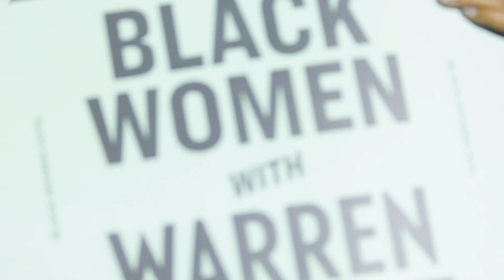Elizabeth Warren in Atlanta, GA: Black History Is American History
Elizabeth Warren is widely credited for the original thinking, political courage, and relentless persistence that led to the creation of the Consumer Financial Protection Bureau (CFPB)—and as an assistant to President Barack Obama and special adviser to the Secretary of the Treasury, Elizabeth led the establishment of the consumer agency to protect consumers from financial tricks and traps often hidden in mortgages, credit cards, and other financial products.

Wall Street opposed the CFPB, and they didn’t want Elizabeth—the agency’s biggest champion—to run it. So after Senate Republicans vowed to block Elizabeth’s nomination to serve as the first director of the CFPB, she ran for the United States Senate in her home state of Massachusetts. Elizabeth won—and then she won again. Elizabeth Warren has served as the Bay State’s Senior Senator since 2013.

Elizabeth Warren and her husband Bruce Mann have been married for 38 years. They have three grandchildren and a golden retriever named Bailey.

*** About Team Warren ***
Team Warren is building a grassroots movement to make big, structural change and put power back in the hands of the people—will you join us?